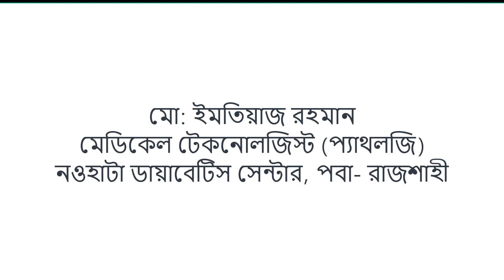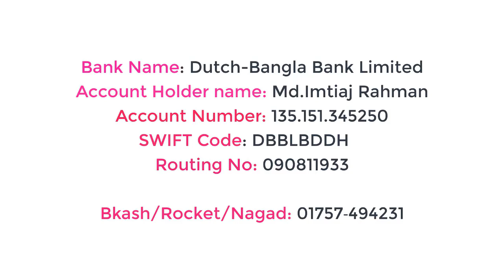কম দামে ভালো পজিশনে জমি বিক্রি | land sale Dhaka narayanganj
কম দামে ভালো পজিশনে জমি বিক্রি | land sale Dhaka narayanganj | Low price land sale. Buy land. ঢাকা নারায়ণগঞ্জ লিংক রোড সাইনবোর্ড মামুদপুর বাসস্ট্যান্ড এলাকায় ২২ ফিট সরকারি রাস্তার সাথে আড়াই কাঠা খালি জমি বিক্রি হবে
যাতায়াত ভুইগড় সংলগ্ন মামুদপুর বাসস্ট্যান্ড থেকে মাত্র ৫/৬ মিনিটে পায়ে হেটেই জমিতে আসা যায়,